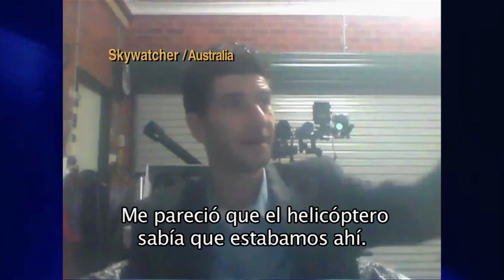Avistamientos y objetos amorfos